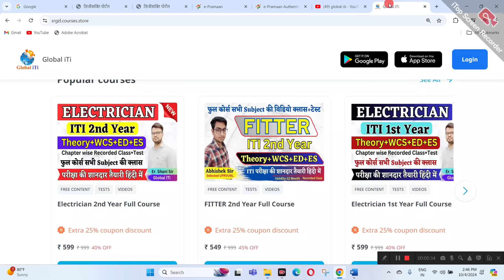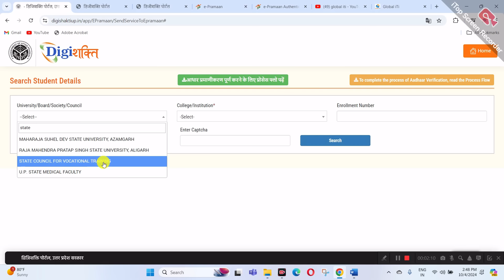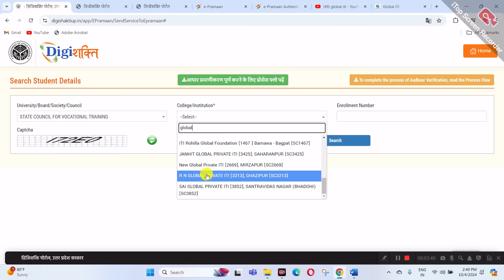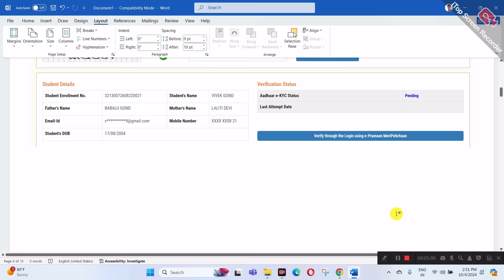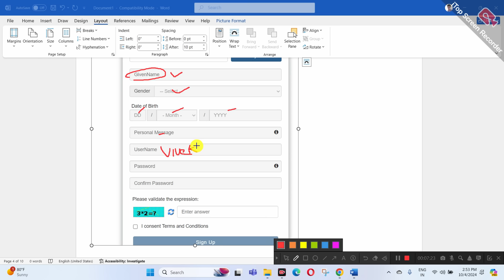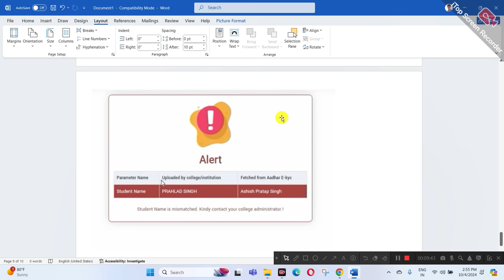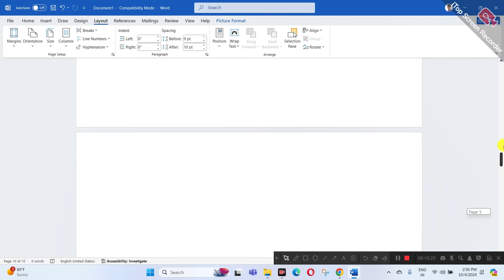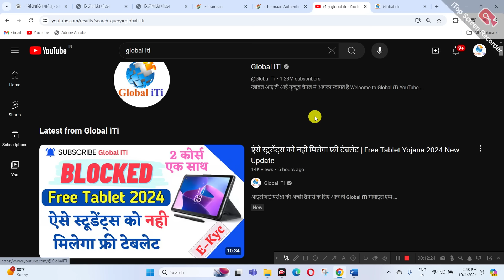Free Tablet E-Kyc Kaise Kare | Free Tablet Yojana 2024 New Update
आईटीआई परीक्षा की अच्छी तैयारी के लिए आज ही Global iTi मोबाइल एप्प डाउनलोड कीजिये और कोर्स ज्वाइन कीजिये

free tablet yojana 2024 uttar pradesh
free tablet kaise milega
up free tablet smartphone yojana latest news today
Free Tablet Ekyc Kaise Kare